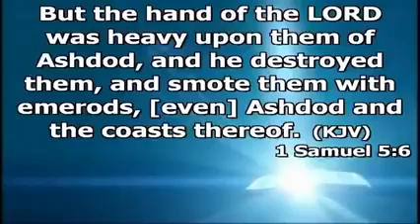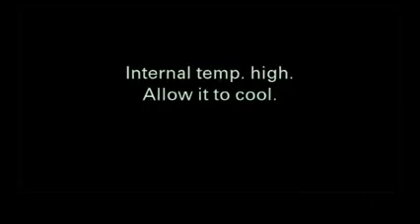The reality of the holy spirit and the anointing by APOSTLE JOSHUA SELMAN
Deep revelation